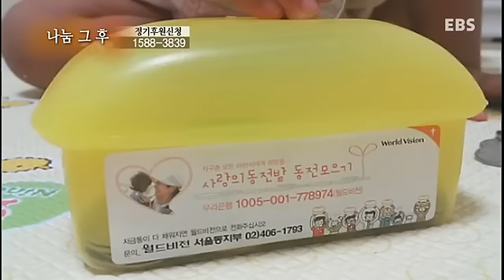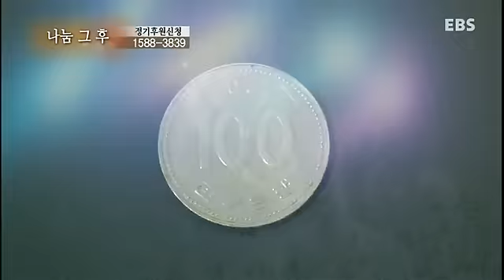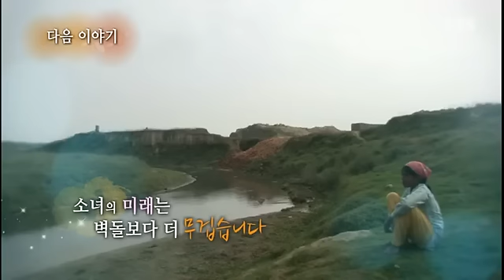글로벌 프로젝트 나눔 - 우간다, 흙 먹는 엄마와 아들_#002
우간다, 흙 먹는 엄마와 아들